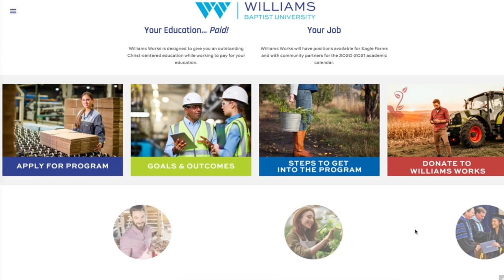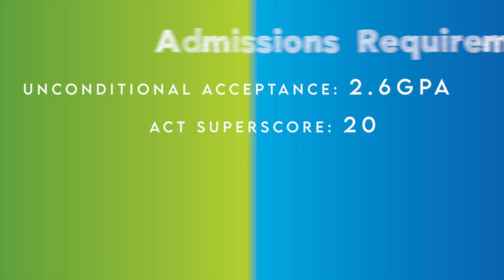Williams Baptist University 2020